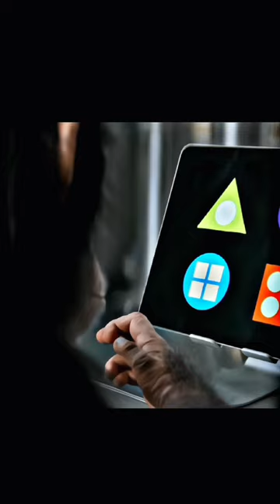@ u know I am Devil kung💥💯Hollywood new movie 2024💥💫devil kung hollywood #2024